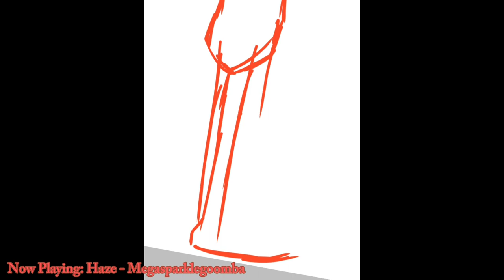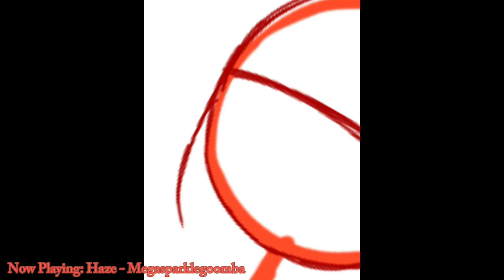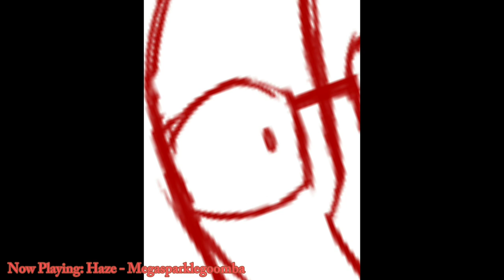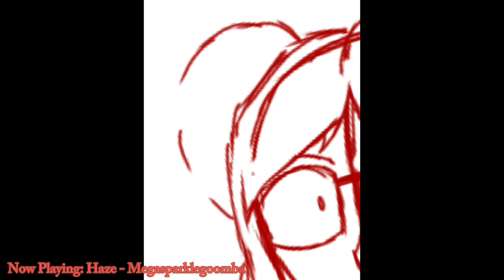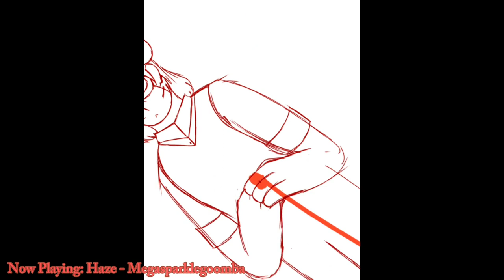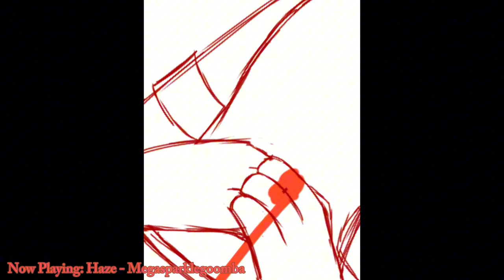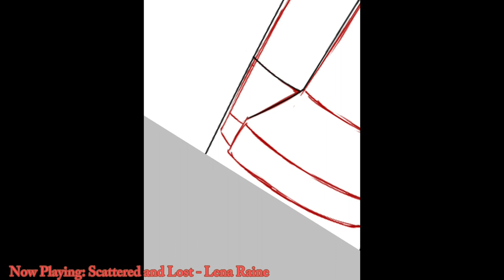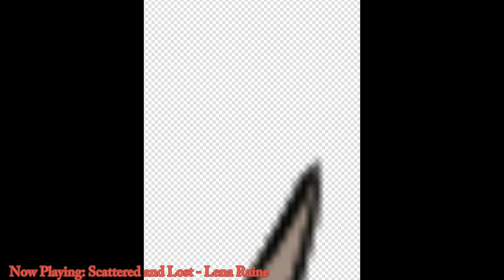Speedpaint - Mayzie Pluto Helios | Final Frontier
Literally looked up if service dogs could be required for anxiety (was correct!) because Styx and Kerberos only have photos in such Sh|t quality that I am not sure how to make them humanoid (aside from Styx for lore reasons).  Anyway Pluto time!

Also go check out my boy @megasparklegoomba6807 he's so good at music (unfortunately only one of his tracks fit the girly but they're all really good)
Mayzie “Pluto” Helios
15
They/she/it
(They're mute)

Mayzie Helios, also known as Pluto, is not technically part of MW. Their only connection is through their mother being the leader, and thus they find themself spending lots of time in the fronts with their sibling and an older friend to protect them. Despite the conditions she's in, and the issue of her ability just now developing, she's surprisingly upbeat about everything. Its favorite pastime is playing with its service dog, Kerberos.

Warped Orbit
Type: Mastery (It's just not good at it)
Desc:
Warped Orbit can be summed up in one word: Teleportation. Pluto can use it to teleport anywhere (in a few meters range) at any time, and take anything she's touching with her. Unfortunately, as they’re still developing this ability, they haven't quite gotten the hang of not teleporting everytime they get stressed